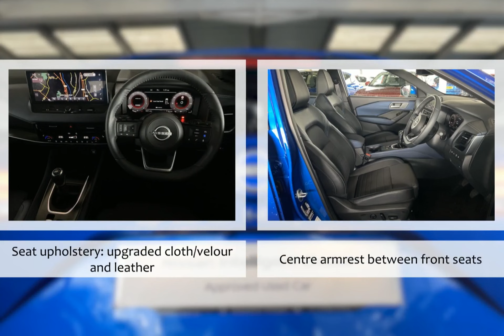For sale 2022 NISSAN QASHQAI DIG-T TEKNA MANUAL HYBRID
For sale CV72ONZ a 2022 NISSAN QASHQAI DIG-T TEKNA MANUAL HYBRID with 4231 miles for only £28990. Don't miss out on your next used car come down and test drive it today!